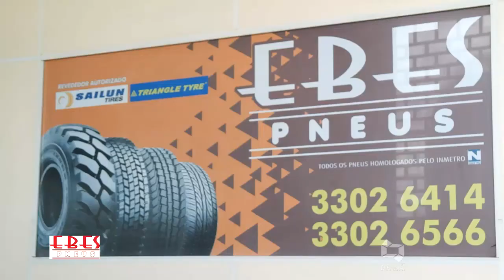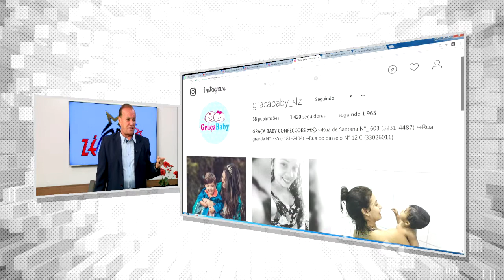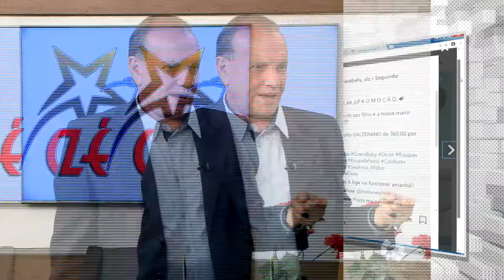DE OLHO NAS OFERTAS DA GRAÇA BABY RUA DE SANTANA RUA GRANDE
Mch: CASAS VIDAL EBES PNEUS